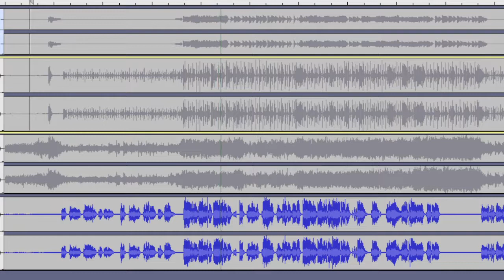Roxette Fading like a Flower stems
been asked to make these a few times recently. turned out well this latest attempt. These stems and acapella's are just for my personal use only.